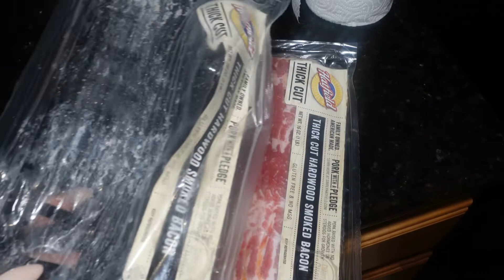VLOG: MINI WORK VACATION TO ORLANDO , MUSIC VIDEO PREPARATION & CHOREOGRAPHY BTS | SHAADOH SESSION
It was so busy this weekend for my team, the truth is your girl recording two music videos in one video day😁 so I did not have the time to really pick up my camera like I wanted to but when I did it really captured the enjoyable times that we had in Orlando! Even though we were strictly there for work.

I really enjoyed the choreography and all the ones made this music video special! Horny is releasing soon thank you￼ 🌹